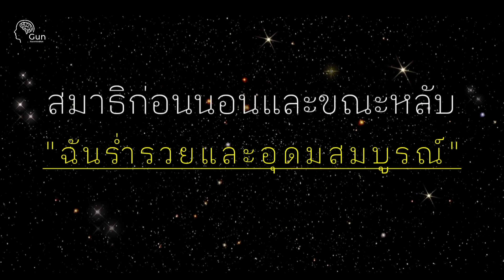สมาธิก่อนนอนและขณะหลับ เรื่องเงินเพื่อความเจริญรุ่งเรือง ความสุข และความมั่งคั่ง - ฟังทุกคืนก่อนนอน!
"ฉันรวยและอุดมสมบูรณ์" สมาธิก่อนนอนและขณะหลับ เรื่องเงินเพื่อความเจริญรุ่งเรือง ความสุข และความมั่งคั่ง - ฟังทุกคืนก่อนนอน!

ฉันคู่ควรกับการได้รับเงินมากขึ้น

ฉันคู่ควรกับความมั่งคั่งที่จักรวาลส่งมอบมาให้ฉัน

ฉันมีช่องทางทำเงินใหม่ๆอยู่เสมอ

เงิน คือ ผู้รับใช้ของฉัน

และฉันมีเงินมากขึ้นมารับใช้ฉันเสมอ

ฉันสามารถมีเงินก้อนโตได้แบบสบายๆ

ฉันเปิดรับความสำเร็จที่ยิ่งใหญ่ทางการเงิน

เงินทำให้ชีวิตของฉันดีขึ้นมากมาย

เงินมาหาฉันด้วยพลังแห่งการดึงดูด

เงินของฉันสามารถดึงดูดเงินเข้ามาได้อีกไม่รู้จบ

ฉันชอบพลังงานดีๆบวกๆตลอดวัน

ฉันรักในอาชีพการงานของฉัน

ฉันสนุกสนานกับการดึงดูดเงินในทุกเวลา

ฉันมีความมั่งคั่งทางการเงินในชีวิตอย่างมากมาย

ฉันมีความเชื่ออย่างลึกซึ้งว่าฉันมีอนาคตทางการเงินที่สดใส

ฉันดึงดูดโอกาสที่มั่นคงทางการเงินเข้ามามากขึ้น

การเงินของฉันเติบโตมากมายเกินกว่าที่ฉันจะคาดคิด

เงิน คือ ตัวแทนความมั่งคั่งในโลกของมนุษย์

ฉันเป็นมนุษย์แม่เหล็กแหล่งการดึงดูดเงิน

รายได้ของฉันไหลเวียนเข้ามาอย่างต่อเนื่อง

เงินเข้ามาหาฉันง่ายดายและมาบ่อยมาก

เงินในบัญชีธนาคารของฉันเติบโตต่อเนื่องทุกวัน

ฉันมีอิสระทางการเงินเสมอ

ฉันมีสติปัญญาที่เฉลียวฉลาดทางการเงิน

ฉันสามารถสำเร็จในเป้าหมายทางการเงิน

ฉันมีอิสระในการใช้เงินและใช้ชีวิต

บัญชีธนาคารของฉันเติบเพราะความทุ่มเทของฉัน

ฉันเชื่อในความสามารถทางการเงินของฉันเสมอ

ฉันดึงดูดทุกความมั่งคั่งทางการเงิน

จักรวาลส่งความบริบูรณ์ทางการเงินมาสนับสนุนฉันเสมอ

ฉันดึงดูดการเงินที่เพิ่มพูนมากขึ้นทุกวัน

ฉันมีความคิดสร้างสรรค์ในการสร้างเงินเสมอ

ฉันปลดล็อคได้ในทุกความคิดลบทางการเงิน

ฉันมีความถี่ของความอุดมสมบูร์ทางการเงิน

ฉันลงมือทำในสิ่งที่ฉันต้องการด้วยตัวฉันเอง

Time Stamp (สารบัญคลิป)

00:00 เปิดคลิปกล่าวทักทาย

03:46 Affirmations (ฟังซ้ำกดที่นี่ได้เลยค่ะ)

แวะมาเติมพลังงานดีๆได้ที่นี่ทุกๆวันนะคะ

ที่นี่มีรักไร้เงื่อนไขรอคุณอยู่ค่ะ

ขอขอบคุณทุกๆกำลังใจมากๆ🙏🏻🙏🏻🙏🏻

สมัครสมาชิกช่องที่นี่ค่ะ

⭐ติดต่อกัณณ์ :⭐

หากสนใจหินมงคล สวยงาม ทรงพลัง หินแท้ผ่านการทดสอบโดยวิศวกร

รับออกแบบ Affimations แบบเฉพาะเจาะจงสำหรับบุคคลนั้นๆ